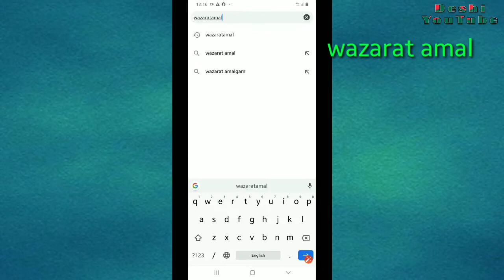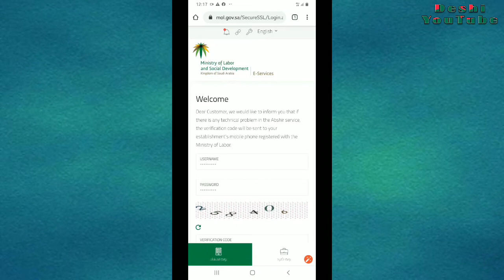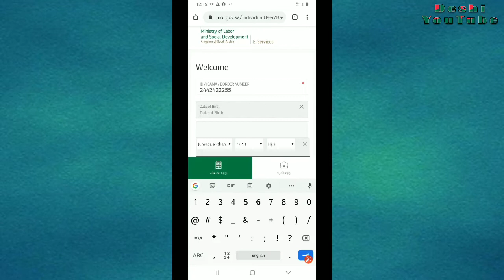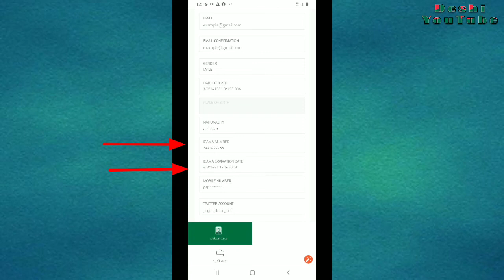Iquama expiration date check without login absher account.কিভাবে ইকামার মেয়াদ তারিখ দেখা যায়?